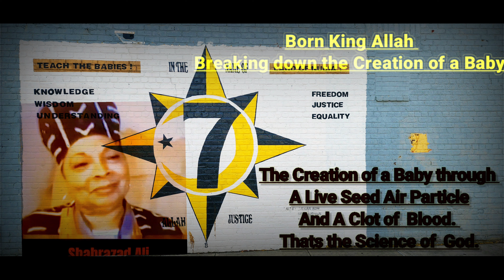This is "How You God" The Science of the Creation of a Baby. Born King 🤴 explains.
The Science of God being Created through a Live Seed Air Particles and "A Clot Of Blood". Most common people of Religious nature say that a Almighty Mystery-God bought them into physical existence. We the 5% NOGE believe that the Conception of Life comes from Original Asiatic Supreme being  the Blackman and Blackwoman the True Father's and Mother's of all Human Civilizations. Therefore I challenge our youth of today to go back to ur True Knowledge of Self.
Peace